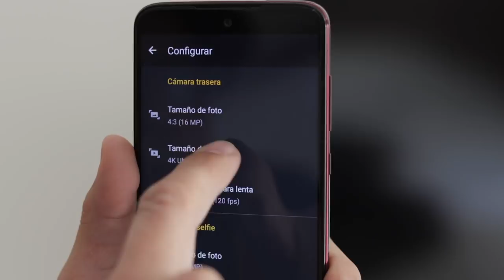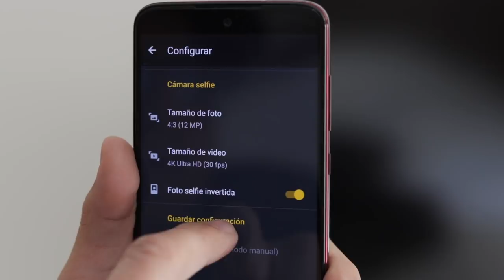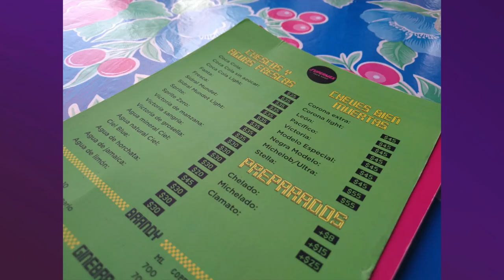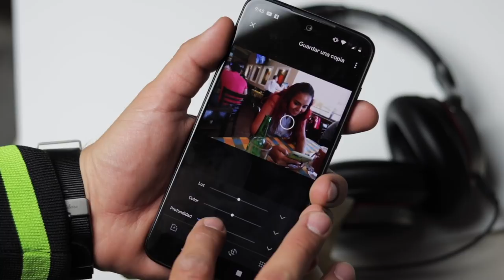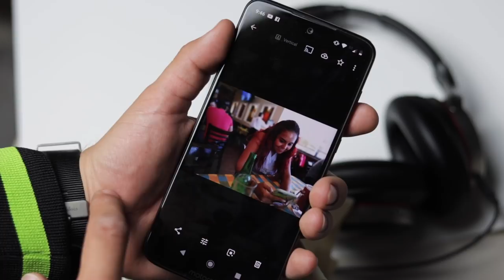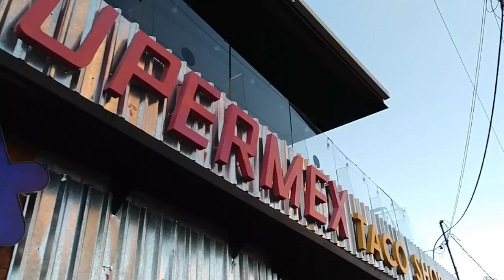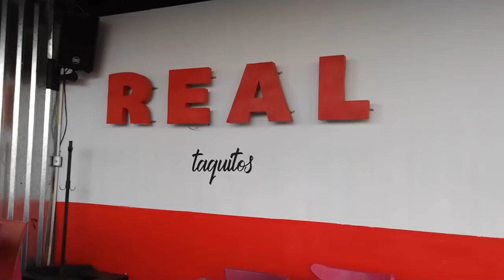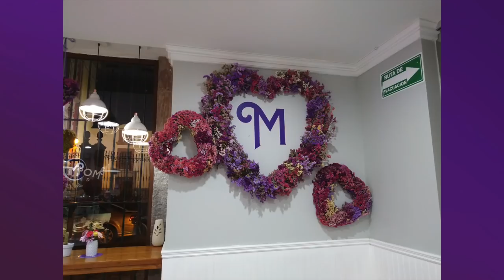MOTO G7 PLUS: Camara Test (re-subida)